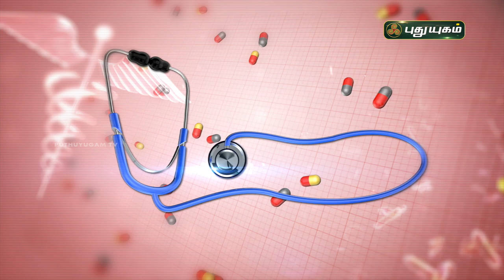குழந்தையின்மை குறைபாட்டை இயற்கை முறையில் போக்குவது எப்படி? Dr. Yoga Vidhya | Doctor On Call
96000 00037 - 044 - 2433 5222